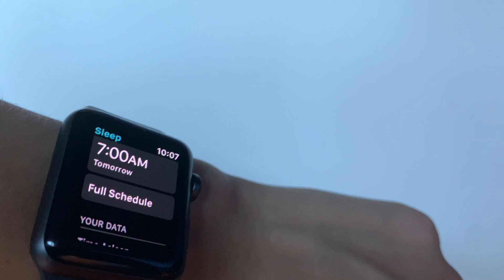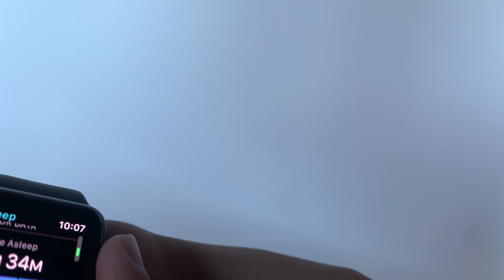How to use the Sleep app for Apple Watch!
Hello! Welcome to the newest iHelp video. In this video, you will be learning how to use the Sleep app for Apple Watch. This video was made by Arjun.

What gear do we use? iPhone 8, iPhone XS, iPhone 6, iMac 2019, MacBook Pro 2015, iPad Air 2, iPad Pro 12.9 inch 3rd gen, PC, Samsung galaxy S9, Apple TV 4K, Apple Watch series 3, and iPhone 12 Pro.